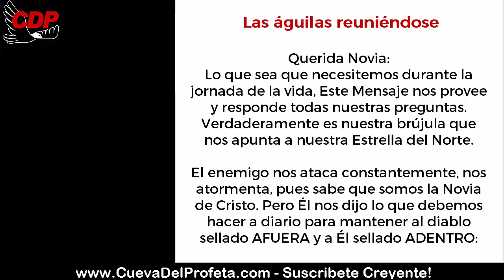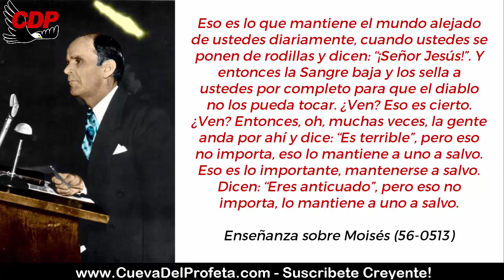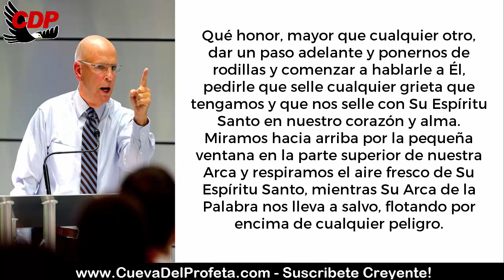Carta Joseph Branham: Diez mil ángeles acampando a nuestro alrededor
Querida Novia:

Lo que sea que necesitemos durante la jornada de la vida, Este Mensaje nos provee y responde todas nuestras preguntas. Verdaderamente es nuestra brújula que nos apunta a nuestra Estrella del Norte.

El enemigo nos ataca constantemente, nos atormenta, pues sabe que somos la Novia de Cristo. Pero Él nos dijo lo que debemos hacer a diario para mantener al diablo sellado AFUERA y a Él sellado ADENTRO:

Eso es lo que mantiene el mundo alejado de ustedes diariamente, cuando ustedes se ponen de rodillas y dicen: “¡Señor Jesús!”. Y entonces la Sangre baja y los sella a ustedes por completo para que el diablo no los pueda tocar. ¿Ven? Eso es cierto. ¿Ven? Entonces, oh, muchas veces, la gente anda por ahí y dice: “Es terrible”, pero eso no importa, eso lo mantiene a uno a salvo. Eso es lo importante, mantenerse a salvo. Dicen: “Eres anticuado”, pero eso no importa, lo mantiene a uno a salvo.

Enseñanza sobre Moisés (56-0513)

Qué honor, mayor que cualquier otro, dar un paso adelante y ponernos de rodillas y comenzar a hablarle a Él, pedirle que selle cualquier grieta que tengamos y que nos selle con Su Espíritu Santo en nuestro corazón y alma. Miramos hacia arriba por la pequeña ventana en la parte superior de nuestra Arca y respiramos el aire fresco de Su Espíritu Santo, mientras Su Arca de la Palabra nos lleva a salvo, flotando por encima de cualquier peligro.

Cuando el enemigo se acerque, se marchará rápidamente, puesto que tenemos diez mil ángeles acampando a nuestro alrededor para mantenernos a salvo. Cuando nos quedamos atrapados en un remolino, no tenemos miedo, pues nuestros ángeles nos regresan a la Corriente Principal.

Qué tiempo tan glorioso tendremos esta noche mientras Su Novia de alrededor del mundo se acerque para agradecerle a Él y alabarle por Su gran amor por nosotros.

00:05 Bienvenida Cueva del Profeta
00:12 Cita Biblíca
00:45 Cita del Mensaje de William Marriom Branham

profeta branham
hermano branham
predicas cristianas
edgardo rivera
william marrion branham videos